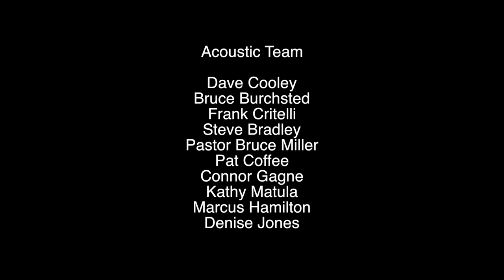04/09/21 - Stefanie Clark Harris | The Midnight Anthem | Shandy Lawson